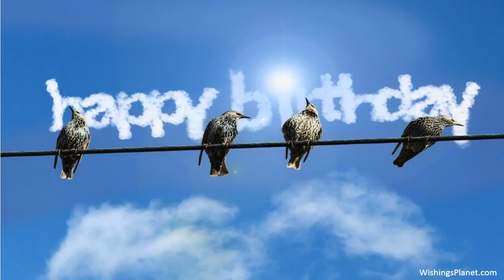Happy Birthday to Sam